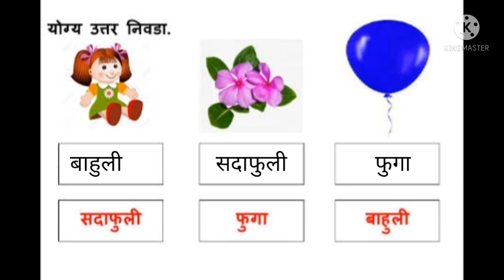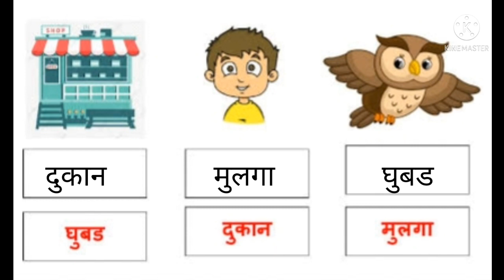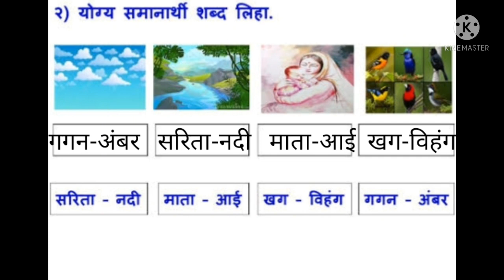Class-1st।मराठी उजळणी।Marathi Worksheet|Daily worksheet for kids